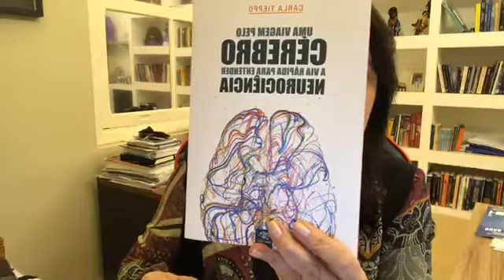Love Live Neuroscience com a Dra. Carla Tieppo: Emagrecimento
Vícios, procrastinação, crueldades da balança, uso de medicamentos, alimentação, exercícios, emoção, ansiedade, foco, decisões... se todos estes substantivos fossem notas musicais, o nome desta música seria EMAGRECER.
Para emagrecer de forma saudável não existe mágica, e para conseguir, temos que trabalhar os vícios e abraçar as virtudes!
Confira a Love Live Neuroscience do dia 03 de julho, no qual a Profª Dra. Carla Tieppo abordou algumas questões sobre o processo de emagrecimento.